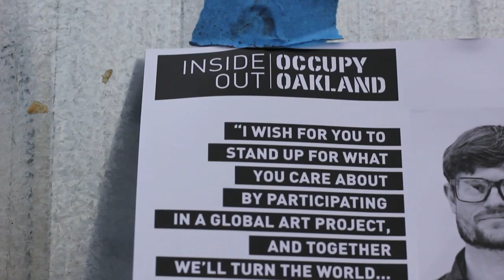Inside Out: Occupy Oakland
Watch a video of a local art project about Occupy Oakland.